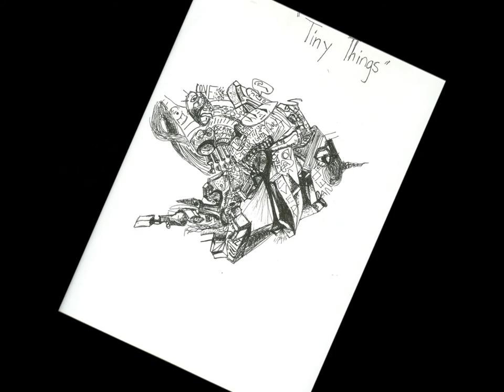Blame Music Video Justin Matthew Hoopes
An Original Composition Along With Some Drawrings